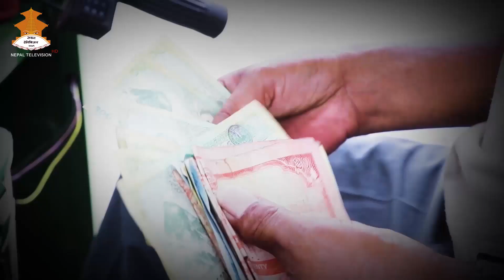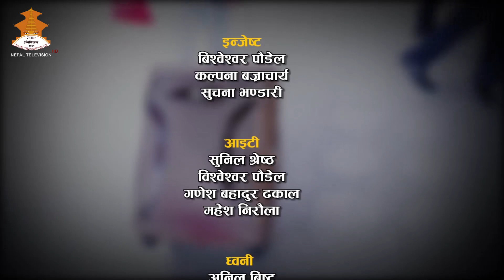ROJGAR HAMRO SAROKAR || NEPAL TELEVISION 2078-03-23